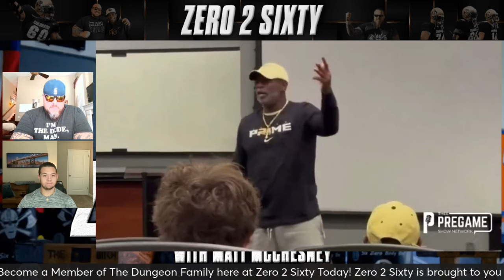Deion Sanders Calls Trevor Woods A PRO, Compliments His Work Ethic!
Colorado Alum Matt McChesney reacts to Deion Sanders calling CU LB Trevor Woods A PRO, and Complimenting his work ethic!

Watch Zero 2 Sixty: Monday - Friday 6PM EST for NFL & CFB Coverage!

Watch Zero 2 Sixty BUFFS: Tuesday - Thursday 6PM EST for Colorado Buffaloes Football Coverage, News, & Breakdowns!

Zero 2 Sixty is brought to you by SixZeroEquipment, head over to SixZeroEquipment.com to get a Six Zero Body Bag Today, to get SixZero Body Bag 2 for 1 Use Promo Code: McChesney

Follow on Socials:
@SixZeroAcademy on Twitter & Instagram sixzeroacademy_60 on TikTok